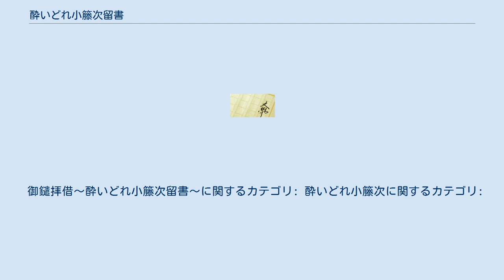酔いどれ小籐次留書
『酔いどれ小籐次留書』（よいどれことうじとめがき）は、佐伯泰英による書き下ろし時代小説シリーズ。
幻冬舎文庫から刊行されている。
文春文庫から刊行されている続編の『新・酔いどれ小籐次留書』（しん・よいどれことうじとめがき）についても、本項で扱う。
 長身で外見の良い若者を主人公とした作品の多い中、この『酔いどれ小籐次留書』シリーズの主人公の赤目小籐次は、背が低く、「もくず蟹」と評されるような風采の上がらない男で、この時代としては晩年に近い49歳（物語開始当初）という高齢である。
これは、今までの作品の主人公とは正反対にしようとしたことと、大酒飲みと設定した際に大酒を飲んで酔いつぶれるのは若い人間よりも歳をとった人間の方が自然だと、作者の佐伯が自分の経験から考えたからである。
主人公の年齢が他の作品の主人公と比べて著者ともっとも近いということもあり、現実の自分に仮託しやすく、また年配の読者からの評判も良いようである。
 「御鑓拝借」というアイディアは、各大名家の参勤交代の際の象徴とも言える御鑓を奪うということが、自分の殿様が受けた恥辱のお返しとしてもっとも効果的だからという発想である。
 続編『新・酔いどれ小籐次留書』は、作者の都合で中断することになった本作を、出版社を変更して再開したもので、「江戸の知られざる異界をテーマにした」とのこと。
 正剣十手・脇剣七手があるが、これ以外にも小籐次はその場に応じて繰り出した技に即興で名前をつけることもある。
 序の舞 流れ胴斬り 漣 波頭 波返し 荒波崩し 波しぶき 波雲 波颪（なみおろし） 波小舟 竿突き 竿刺し 飛び片手 水車 水中串刺し 継竿 竿飛ばし 幻冬舎文庫より刊行。
 文春文庫より刊行。
 『御鑓拝借〜酔いどれ小籐次留書〜』（おやりはいしゃく よいどれことうじとめがき）のタイトルで、NHK総合「正月時代劇」にて2013年1月1日にスペシャルドラマを放送。
 続編となる連続ドラマが、『酔いどれ小籐次』（よいどれことうじ）のタイトルで、NHK BSプレミアム「BS時代劇」にて同年6月21日から9月13日まで放送、全13回。
 キャスト スタッフ キャスト（酔いどれ小籐次） スタッフ（酔いどれ小籐次） 放送日程 ^ 舞台設定を文化・文政時代にして史料を読み漁ったところ、この時期の特徴を表すイベントとして「大食い・大酒の大会が開かれていた」とあり、これを元に「大酒飲み」という設定が考えられた。
 ^ 『新・酔いどれ小籐次留書』1巻「神隠し」あとがきより。
 ^ 番組エピソード　描き方も題材もさまざま！【時代劇特集】-NHKアーカイブス ^ “竹中直人主演! BS時代劇「酔いどれ小籐次」” (2013年2月4日). 2013年2月15日閲覧。
 御鑓拝借〜酔いどれ小籐次留書〜に関するカテゴリ: 酔いどれ小籐次に関するカテゴリ: